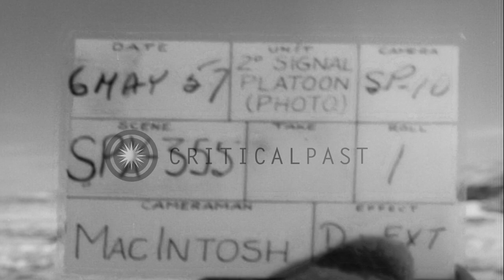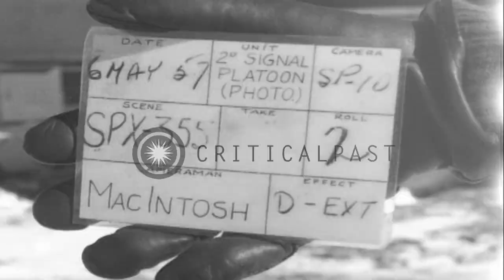Oil drilling carried on by United States Corps of Engineers in Greenland HD Stock Footage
Oil drilling carried on by United States Corps of Engineers in Greenland

United States Corps of Engineers conduct research and development activities at Camp Tuto in Greenland. Men of United States Corps of Engineers around oil drill in Greenland. The drill casing taken off. Drill turns as a lubricant gushes up. Top of drive shaft as it turns. Drill spins oil through straining trough. Drill being brought out of the hole. Location: Greenland. Date: April 1957.

57,000+ broadcast-quality historic clips for immediate download.